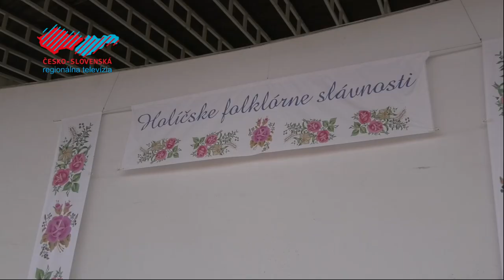Deň venovaný folklóru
Členovia Folklórneho súboru Valša si v amfiteátri pripravili tradičné Holíčske folklórne slávnosti a Detský folklórny festival. Okrem domácich sa tu predstavili ďalšie štyri súbory, ktoré divákom dopriali jedinečný umelecký zážitok.